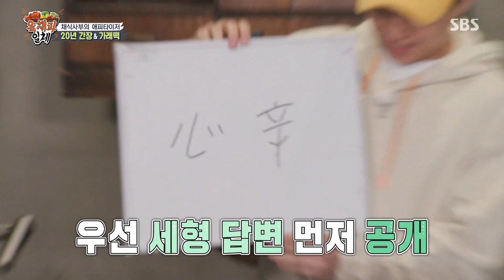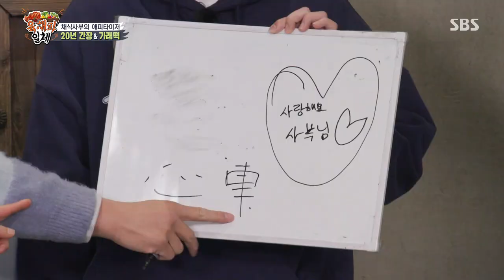“이 방향은 안 나오는데...” 김동현, 반대로 쓴 한자에 민망ㅣ집사부일체(Master in the House)ㅣSBS ENTER.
김동현은 ‘심신’ 한자를 반대로 써서 민망해한다.